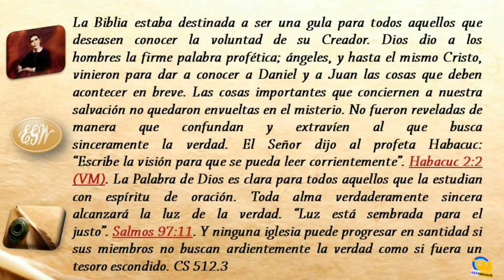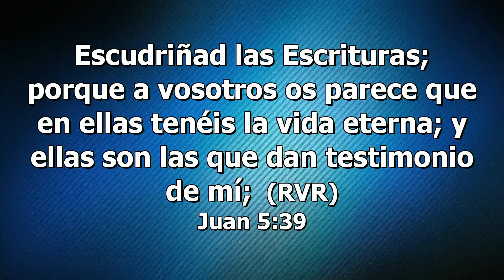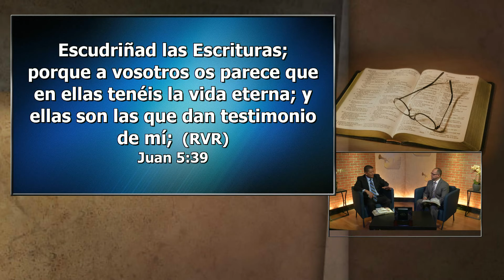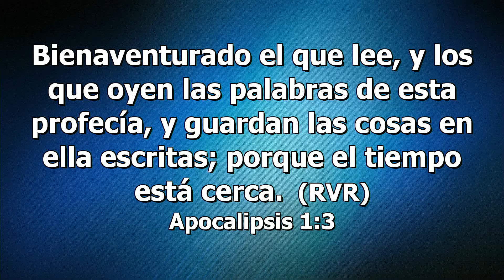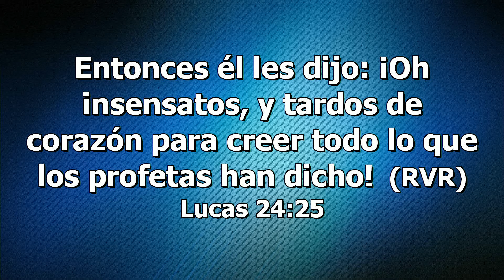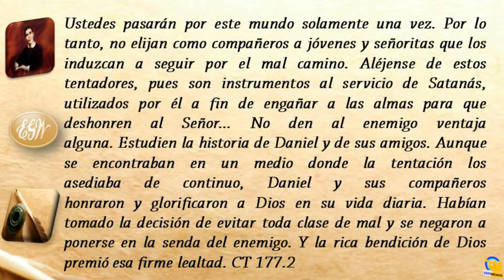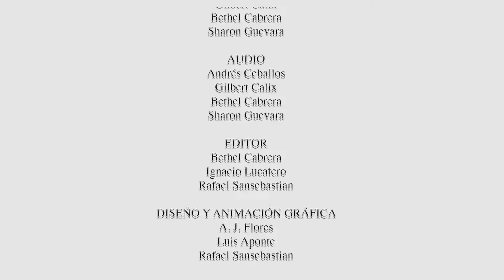Resumen - Leer y Entender - Daniel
La Iglesia en Estudio
1er Trimestre 2020